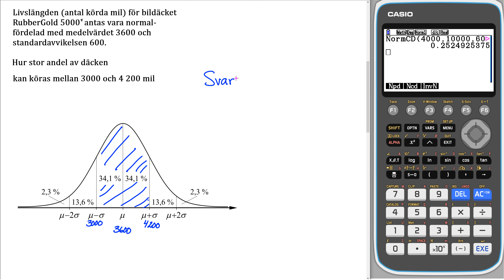Matematik 5000+ 2b Uppgift 7 a utan räknare testa dig själv 3 för reviderad ämnesplan 2021 v3